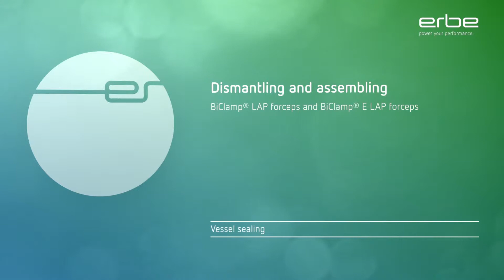Dismantling and assembling of BiClamp® LAP forceps and BiClamp® E LAP forceps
This tutorial shows individual work steps before or during the cleaning and preparation for reusable LAP instruments.

Now you can inform yourself about the right dismantling and assembling of the Erbe BiClamp® LAP forceps.

Important information

We have prepared this document with care. Nonetheless, we cannot completely rule out errors in this document.

The information, recommendations and other data (“Information“) contained in this document reflect our state of knowledge and the state of science and technology at the time of preparing the document. The information is of a general nature, non-binding and serves solely for general information purposes and does not represent instructions for use or notes on application.

The information and recommendations contained in this document do not constitute any legal obligations by Erbe Elektromedizin GmbH as well as their associated companies (“Erbe″) or any other claims against Erbe. The information does not represent a guarantee or other quality statement,
these require the express contractual arrangement with Erbe in individual cases.

Erbe shall not be liable for any type of damage resulting from following information given in this document, regardless of the legal reason for liability.

Every user of an Erbe product is responsible for checking the respective Erbe product for its properties as well as the suitability for the intended type of application or intended purpose in advance. The suitable type of application of the respective Erbe product is given by the user manual and the notes on use for the corresponding Erbe product. The user is obliged to check whether the existing user manual and the notes on use correspond with the status for the specific Erbe product. The devices may only be used according to the user manual and the notes on use.

The information on setting values, application sites, duration of application and the use of the respective Erbe product is based on the clinical experience of physicians independent from Erbe. They represent guidelines which need to be checked by the user for their suitability for the actual
planned application. Depending on the circumstances of an actual application case, it may be necessary to deviate from the information provided.
The user has to check this on his/her own responsibility in each case when using an Erbe product. We wish to point out that science and technology is constantly subject to new developments arising from research and clinical experience. For this reason it may be necessary for the user to deviate
from the information provided in this document.

This document contains information about Erbe products which may possibly not be approved in a specific country. The user of the respective Erbe product is obliged to inform him/herself whether the Erbe product he/she is using is legally approved in his/her country and/or if legal requirements
or restrictions for use possibly exist and to which extent.

This document is not intended for users in the USA.